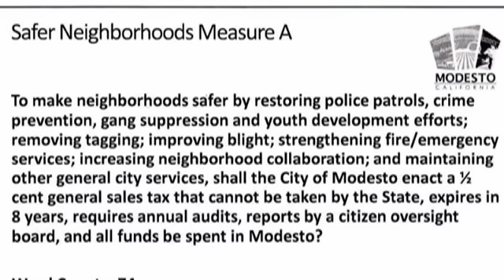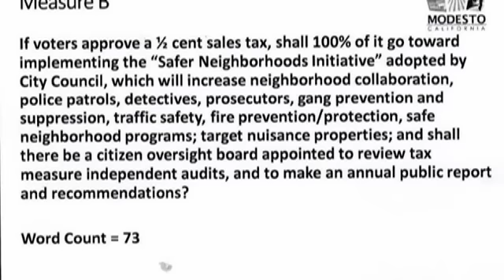Modesto City Council Members Talk About Raising Sales Tax The Safer Neighborhoods Initiative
When I heard that this city council meeting was not going to be filmed and broadcasted by the city I knew I had to be there to capture it on film.

That is what a locally owned, independent news agency is all about.

The city of Modesto, California and the Modesto City Council is putting 2 ballot measures on the 2015 Ballot in which the citizens of Modesto, California will decide whether or to raise our sale tax by one half of a cent or one half a percent.

We headed out to the city council meeting to bring you this exclusive coverage of what happened.